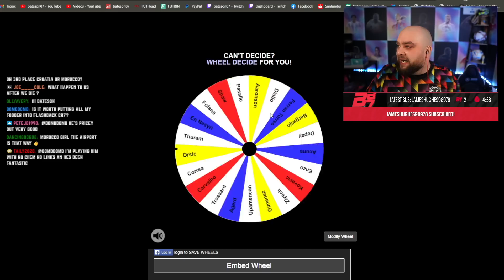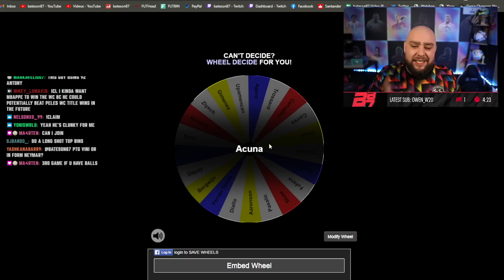I Built The WORLD CUP SHOWDOWN Team!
I Built A FULL SHOWDOWN Team in FIFA 23!